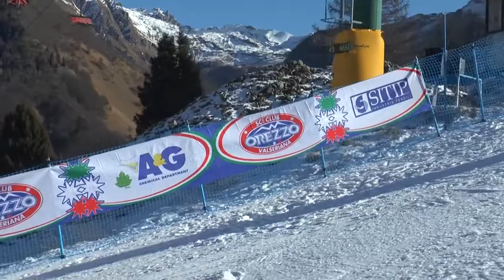GS Pulcini Lizzola 29 gennaio